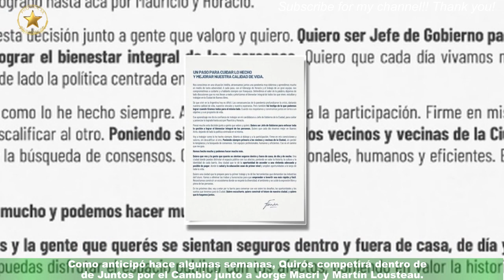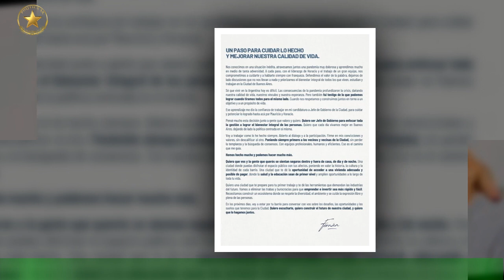Fernán Quirós lanza su precandidatura a jefe de porteño: Quiero que cada día vivamos mejor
El ministro de Salud de la Ciudad de Buenos Aires, Fernán Quirós, confirmó este viernes su precandidatura a jefe de Gobierno porteño para las elecciones 2023 yComo anticipó hace algunas semanas, Quirós competirá dentro de Juntos por el Cambio junto a Jorge Macri y Martín Lousteau.en la que sentenció: "Quiero ser jefe de Gobierno para enfocar toda la gestión a lograr el bienestar integral de las personas.